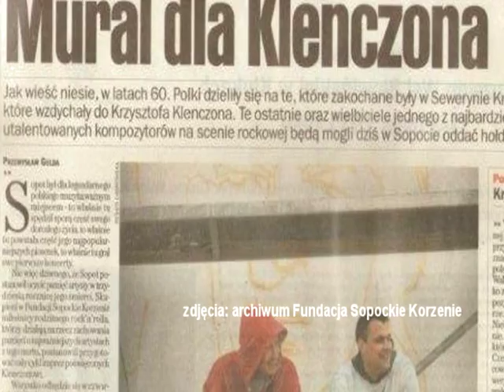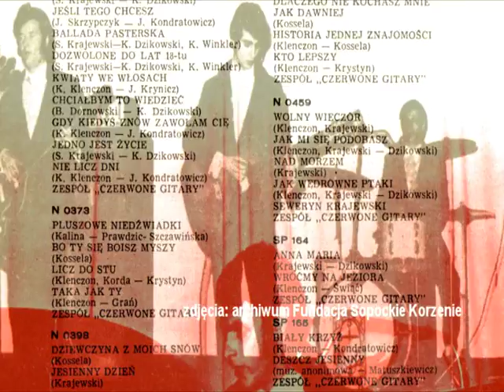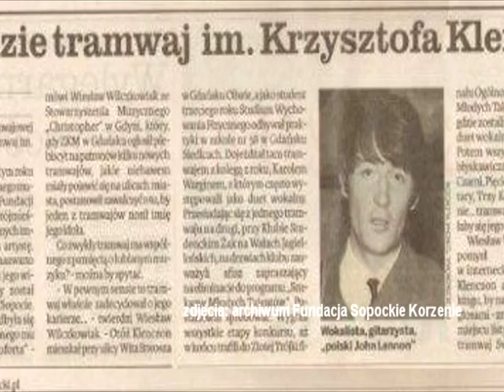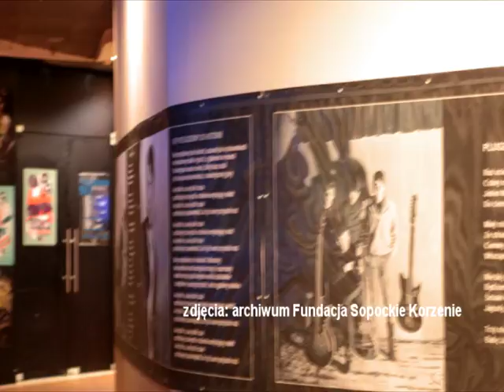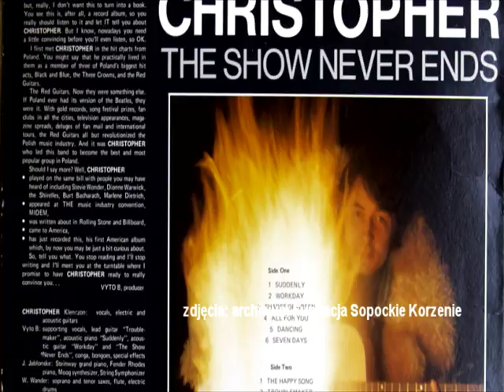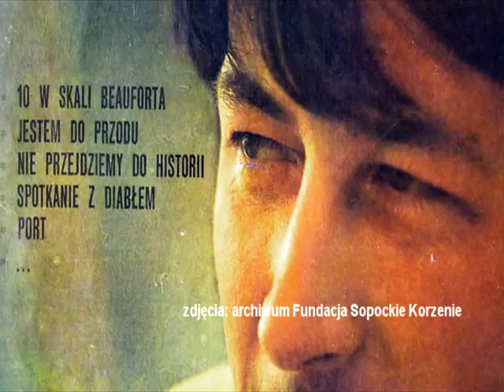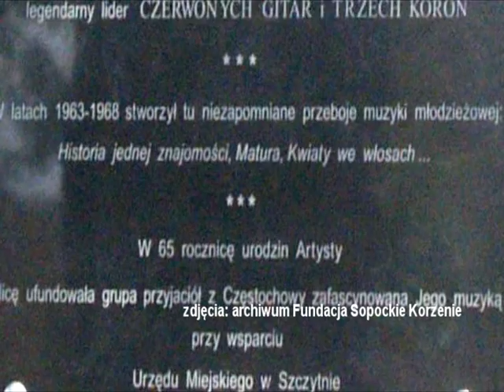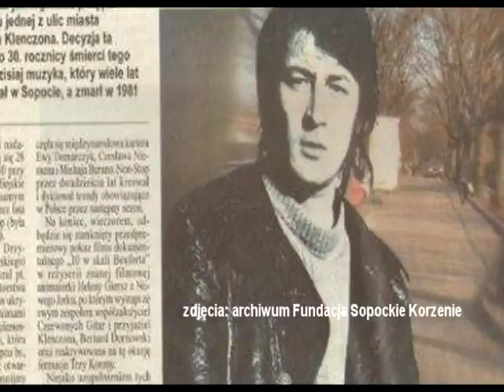29082012 klenczon jakiego nie znamy